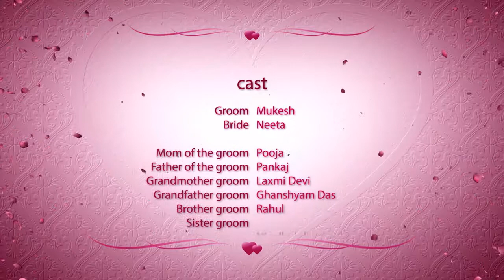Wedding Invitation Video | Design by VG Magics